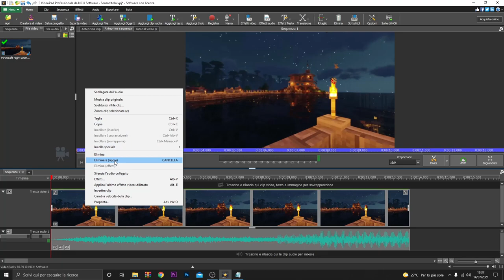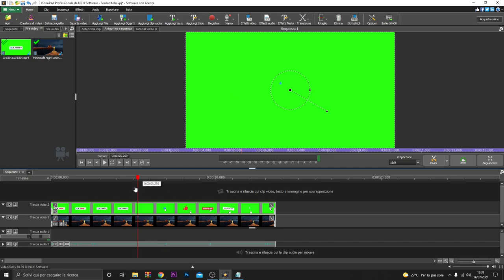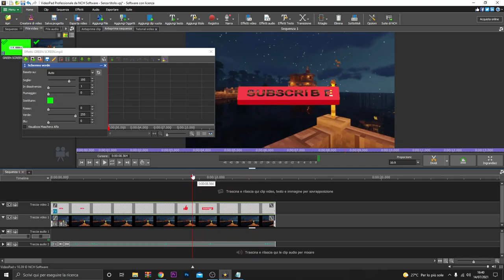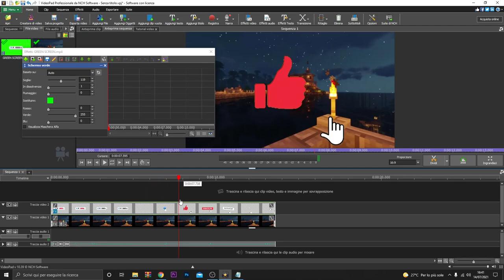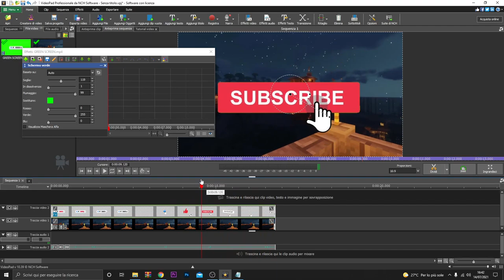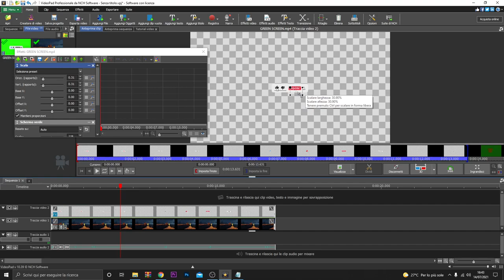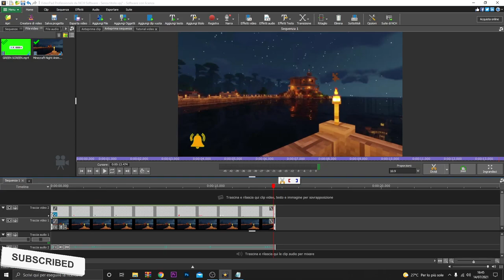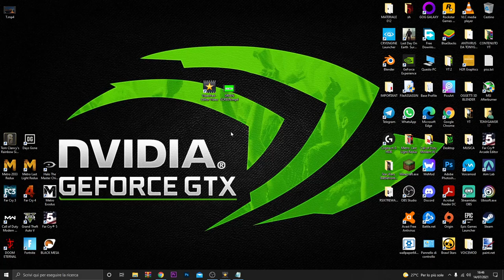GUIDA COMPLETA SU COME USARE VIDEO PAD E LO SCHERMO VERDE |PARTE 2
Bentornati cari amanti dell'editing montaggio semplice ,oggi vi mostro come rimuovere completamente lo schermo verde.
PER VOI!

PC:
MOBO: B450 GAMING PLUS MAX
CPU: RYZEN 5 3600
GPU:1660 SUPER
RAM:16 GB
HDD: 1 TB BARRACUDA
SSD: 240 GB KINGSTON
PSU: Enermax RevoBron 600W BRONZE 80 PLUS
CASE: Corsair 4000D Airflow Case ATX Mid-Tower

VIDEO TUTORIAL
               GAMES---TECH---MICROSOFT
                 WINDOWS 7,8,8.1,10
 VVVVVVVVVVVVVVVVVVVVVVVVVVVVVVVVVVVVVVVVVVVVVVVVVVVVVV